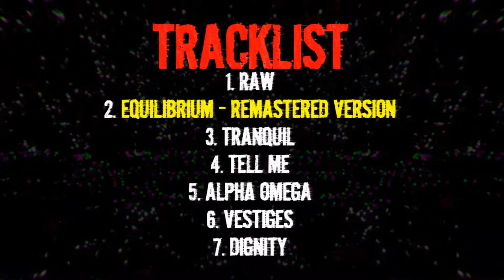25.07.2021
EQUILIBRIUM EP - Coming 25th July

Tracklist:
1. Raw
2. Equilibrium - Remastered Version
3. Tranquil
4. Tell Me
5. Alpha Omega
6. Vestiges
7. Dignity
Bonus Track. Equilibrium - Original Mix